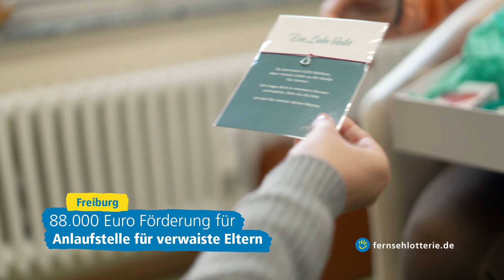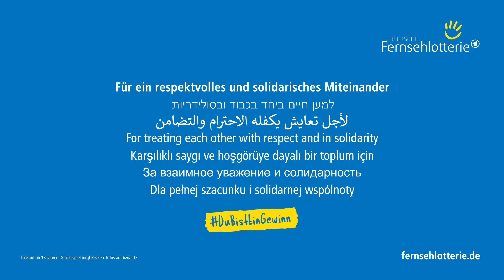Wochenziehung, 05.03.2023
Feiere mit uns 20 Jahre MEGA-LOS der Deutschen Fernsehlotterie -- dafür heben wir den Gewinn in Rang 1 von 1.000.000 Euro auf 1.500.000 Euro an! 😍 Mit jedem Los unterstützt du soziale Projekte in ganz Deutschland!

Hier die Gewinnzahlen unserer Wochenziehung! 🤩

Präsentiert von dem Freiburger SkF Kompetenzzentrum Familie, ein Projekt das betroffenen Personen bei der Trauerbewältigung hilft. 👬 (Der Verlust eines Kindes lässt Betroffene häufig den Sinn ihres gesamten bisherigen Lebens hinterfragen. Oft können Nahestehende mit dem Schmerz von trauernden Personen nicht umgehen und ziehen sich zurück. Unsere Gesellschaft ist zudem stark auf das Funktionieren gerichtet, das es trauernde Menschen nicht leicht macht, im Umgang ihre Trauer zu zeigen und darüber zu sprechen.)

Wir haben dieses Projekt mit 88.000 Euro gefördert. 💙

Wir wünschen allen Teilnehmer:innen der Verlosungen viel Glück!